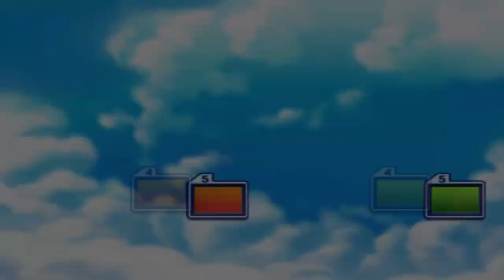Dragon Ball Z Budokai Tenkaichi 2 Unlocking and Testing Characters Master Roshi MAX Power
Título traduzido para o português: Dragon Ball Z Budokai Tenkaichi 2  Desbloqueando e Testando Personagens: Mestre Kame Poder Máximo.